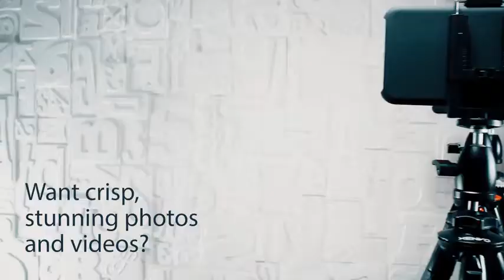Xenvo ► SquidGrip iPhone Tripod GoPro Tripod Flexible Cell Phone Tripod Stand with Ball.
Xenvo SquidGrip iPhone Tripod, GoPro Tripod - Flexible Cell Phone Tripod Stand with Ball-Head 360, Compatible with iPhone, Android, Samsung, Google Smartphones, and ANY Mobile Phone (Red).

✔ SUPERIOR FLEXIBLE NEO-RUBBER LEGS - Secure and mount your phone in any position imaginable. Wrap the textured gripping neo-rubber legs around a lamp, chair, tree or any object with rock-solid holding power to adjust your camera angle for the perfect shot every time!
✔ PORTABLE AND DURABLE DESIGN - Take the SquidGrip smartphone tripod anywhere you go. You'll be amazed at the lightweight and compact design that packs a punch with unshakable strength and stability. Strong enough to hold even full-size DSLR camera. No other phone tripod can match the SquidGrip's unparalleled strength.
✔ UNIVERSAL COMPATABILITY - The included phone mount adjusts to hold any size smartphone. Get the ultimate cell phone tripod compatible with ALL iPhone, Android, Samsung, Pixel, Huawei, and any mobile phone on the market.
✔ INFINITELY ADJUSTABLE - The included Ball-Head 360 allows for endless possibilities when positioning your phone. Capture photo or video from any camera angle. The all metal construction ball-head even allows for 90 degree bird's eye shots so you can angle your phone perpendicular to the floor. Great for product and food photography or anywhere your imagination takes you.
✔ LIFETIME WARRANTY - If your SquidGrip professional heavy duty tripod breaks or fails, or you're not 100% happy, we'll replace it or refund it, no questions asked.